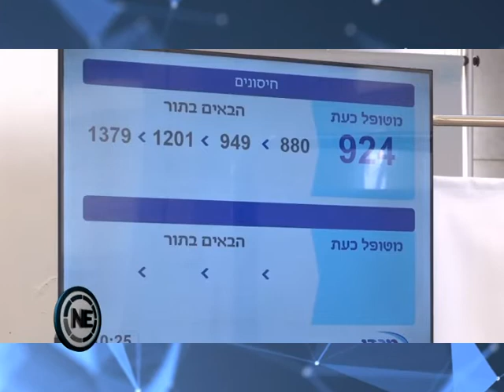COVID-19: SANTIAGUEÑO EN ISRAEL FUE VACUNADO